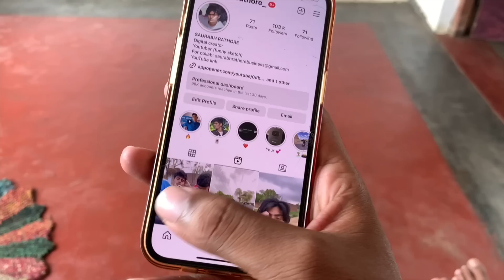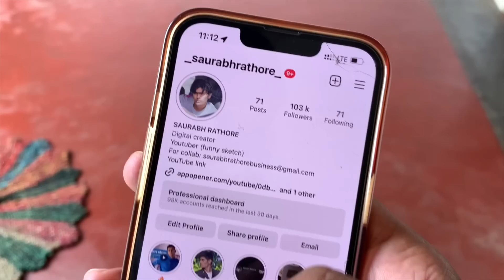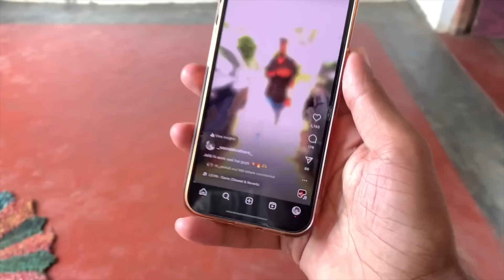Ye dekh kar dil khush hogya🤯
Watch comedy video @SaurabhRath0re​